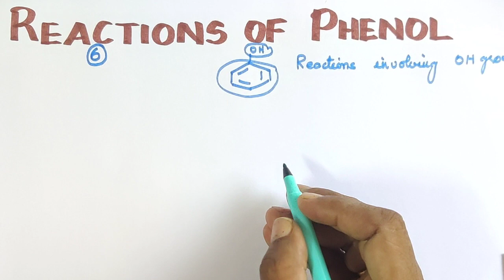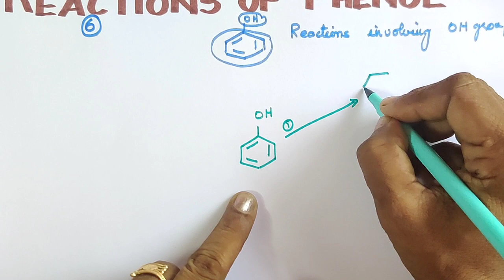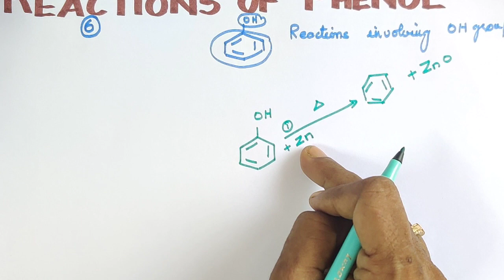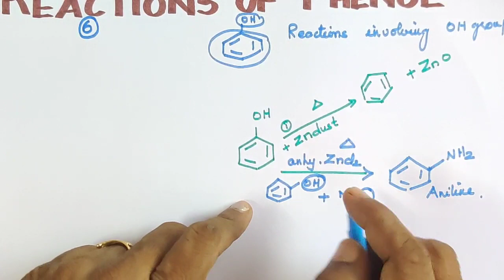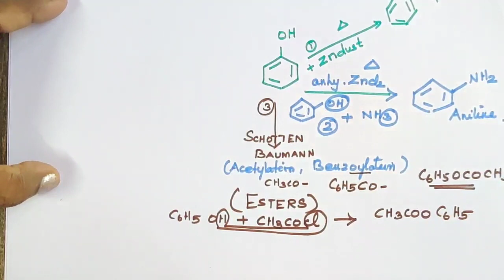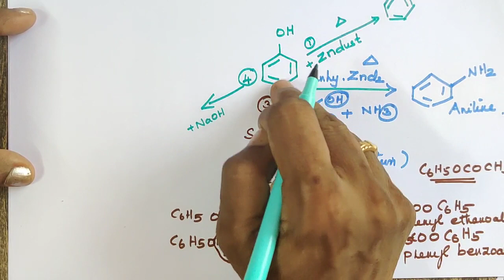33/Reactions of PHENOL/HYDROXY COMPOUNDS/Explanation in Tamil/TN 12th Std